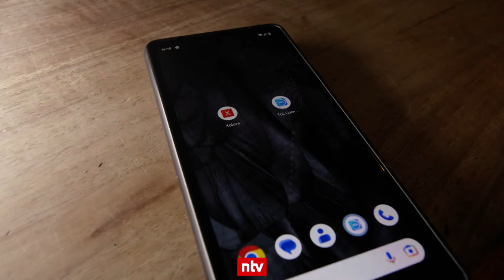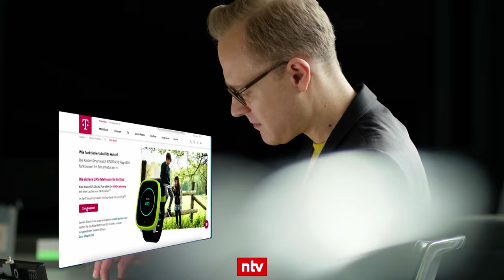Diese Kinder-Smartwatches überzeugen im Alltagstest | ntv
Smartwatches sind digitale Alleskönner - und längst nicht mehr nur was für Erwachsene. Kinder-Modelle sind für die digitalen Bedürfnisse ihrer jungen Nutzerinnen und Nutzer speziell zugeschnitten. Doch wie sieht es mit dem Datenschutz und der Privatsphäre der Kinder aus? ntv macht den Praxistest.